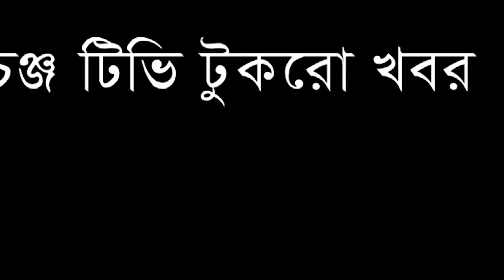খারাপ খবর দিলো আবহাওয়া অফিস ! টুকরো খবর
Our unique platforms are:

Youtube.com/changetvpress